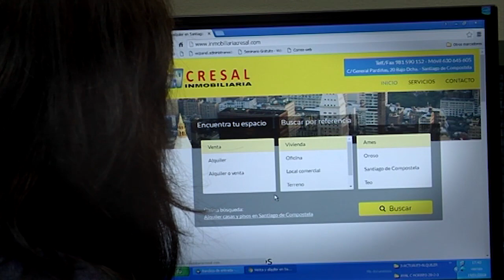Querido mundo: Carmen Pomar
María Dobarro entrevista a Carmen Pomar, conselleira de Educación, Universidad y Formación Profesional de la Xunta de Galicia, con la que comenta su trayectoria vital y sus ciudades preferidas, en este caso Florencia, situada en la Toscana italiana.